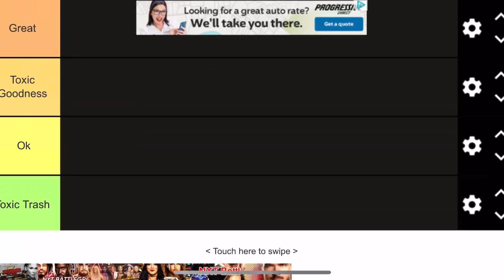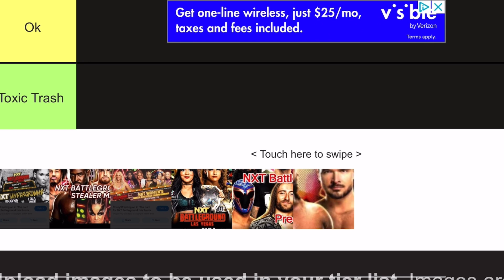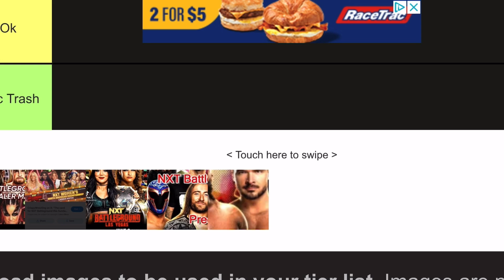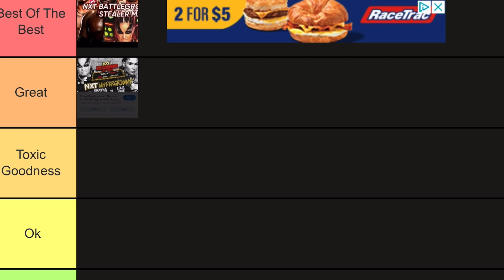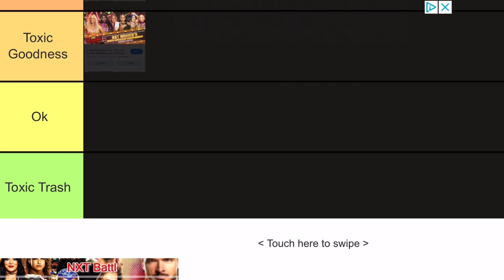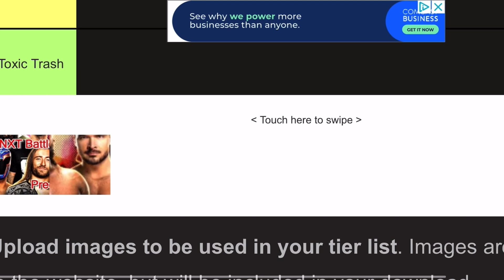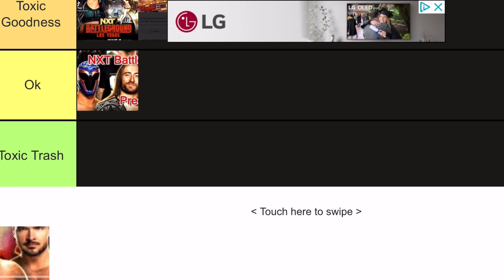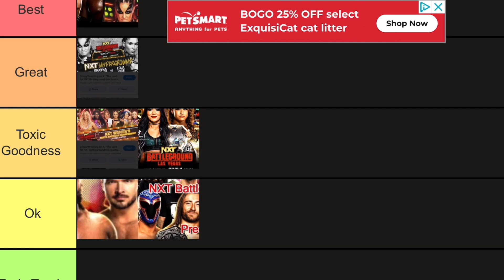NXT Battlegrounds 2024 Matches Ranked (Tier List Ranking)